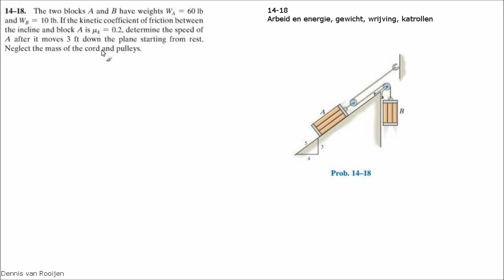14 18 Arbeid en energie, gewicht wrijving en katrollen